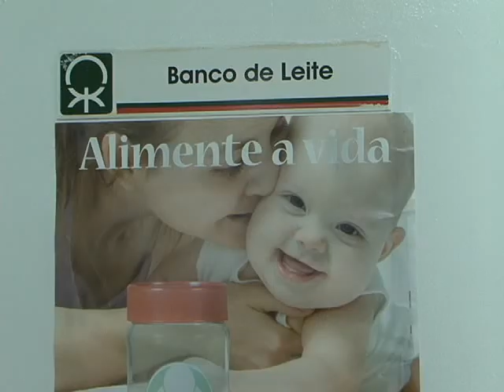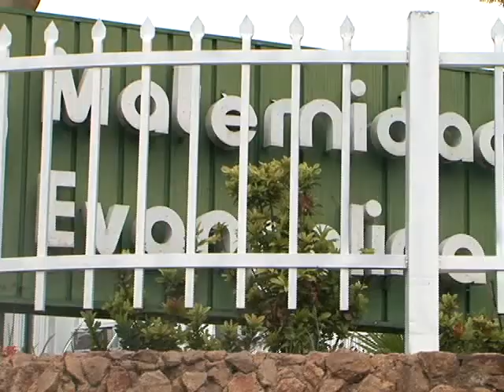Banco de Leite precisa de mais doadoras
A necessidade da maternidade é diária. Geralmente, o período de férias é o mais crítico em relação ao estoque de leite materno do Banco de Leite da Maternidade Dona Evangelina Rosa, a principal do Estado do Piauí, que tem dezenas de bebês prematuros precisando do produto. Acompanhe reportagem de Erinaldo Oliveira, da TV Assembleia.